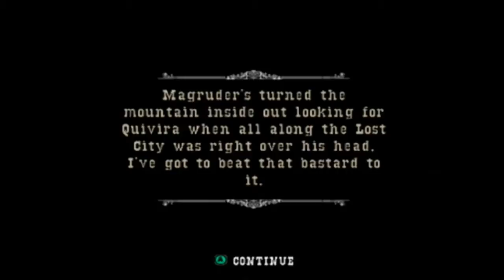GUN (Gamecube) #16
GUN (Gamecube) parte 16